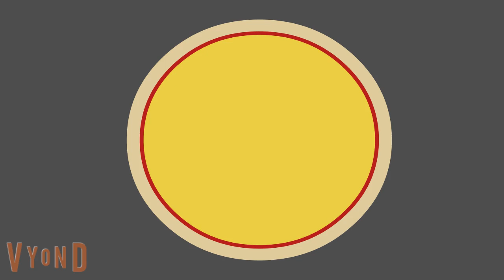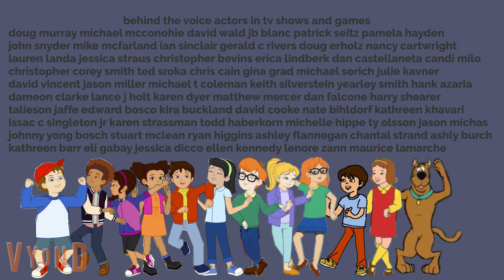scooby doo and the students adventures flight of the vulture part 2